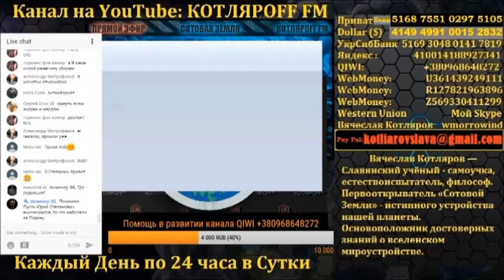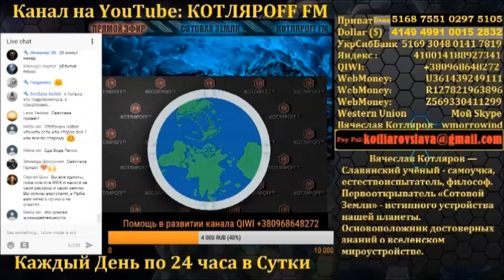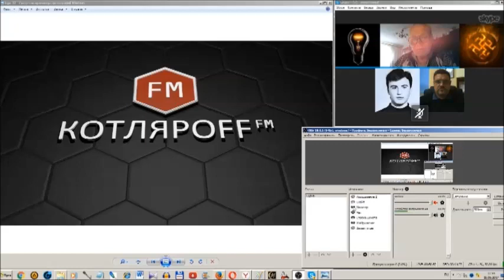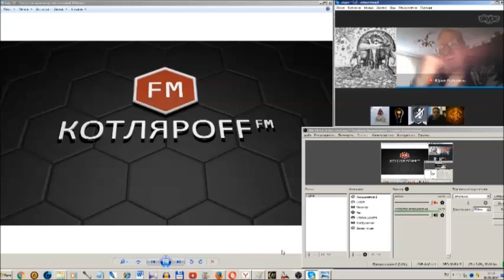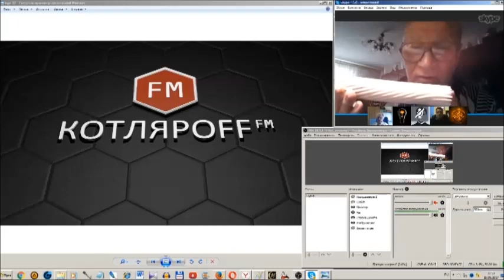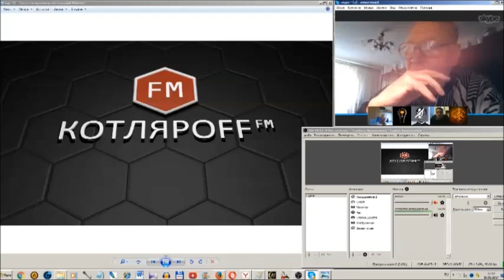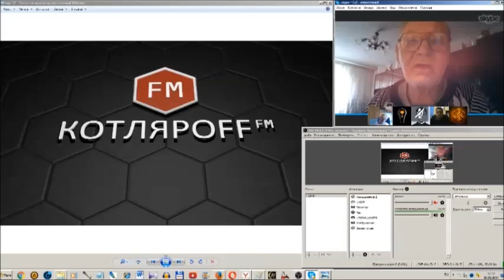РАДИА́ЦИЯ: Юрий Рыбников на Котляроff FM.